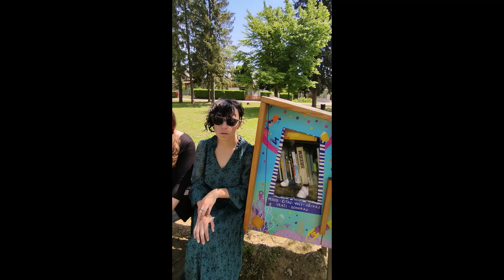"Čitanje je radost" - male slobodne knjižnice (jezero Sabljaci, Ogulin)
Gradska knjižnica i čitaonica Ogulin jedna je od sedam narodnih knjižnica Karlovačke županije koja znanja i vještine s edukacija Matične razvojne službe primjenjuje u svakodnevnom radu. U svrhu poticanja čitanja u lokalnoj zajednici provodi projekt "Čitanje je radost", koji je realiziran izradom i postavljanjem malih slobodnih knjižnica. Više o projektu pogledajte u prilogu.